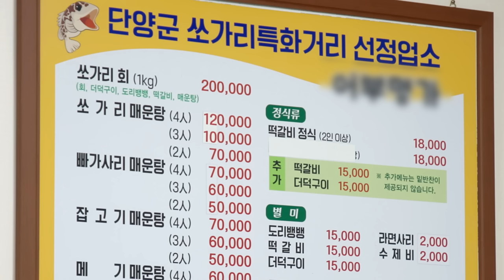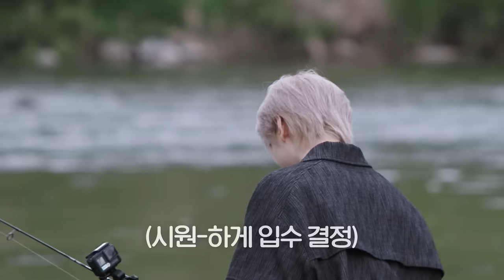ENHYPEN (엔하이픈) 'SO SO FUN' EP.2